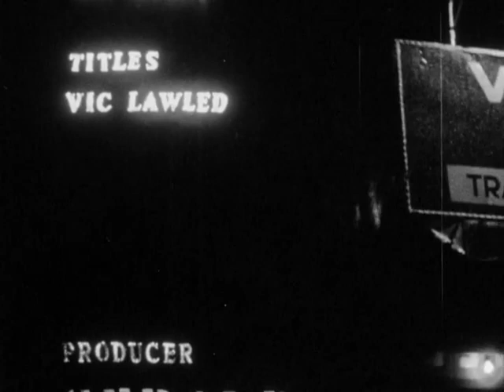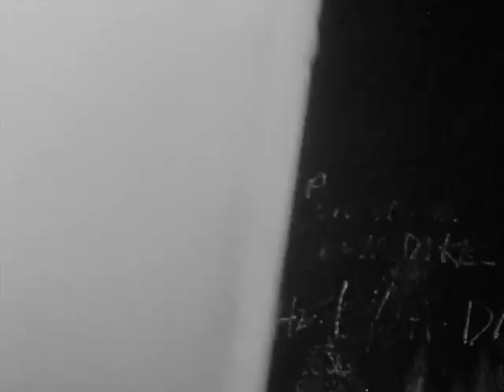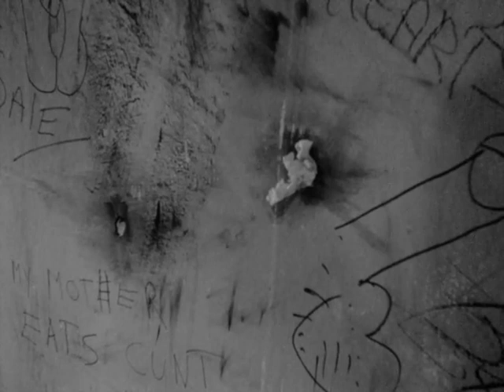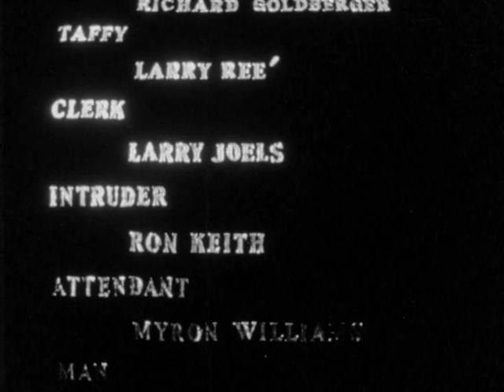Vapors (1965)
Andy Milligan's debut short film Vapors.

Here are video from the good old days.
I am constantly making an effort to find exciting content to please my subscribers.
If you like the videos and you have a desire, you may thank the author of the channel via Pay Pal.
I am very grateful to You in advance!